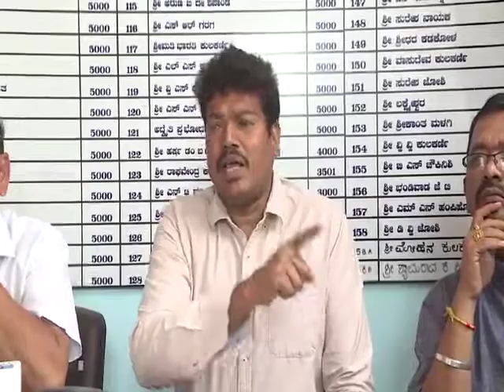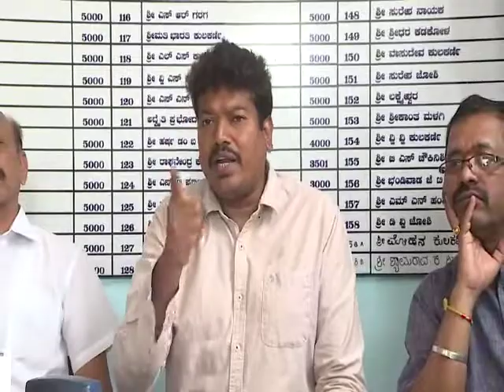ಪೊಗರು ಚಿತ್ರದ ವಿರುದ್ಧ ಧಾರವಾಡದಲ್ಲಿ ಬ್ರಾಹ್ಮಣ ಮಹಾಸಭಾದ ಪತ್ರಿಕಾಗೋಷ್ಠಿ